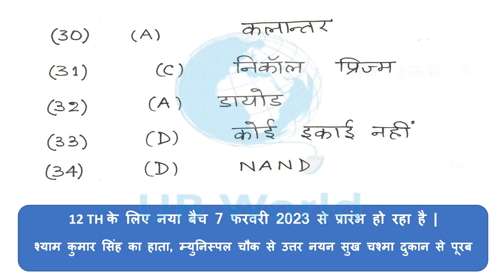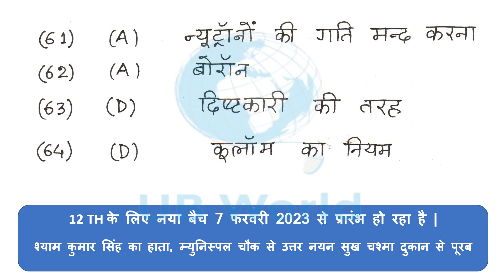Intermediate Annual Exam 2023 Physics Set C Objective Answer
इंटर के फाइनल एग्जाम 2023 के physics के सेट C का Objective का answer